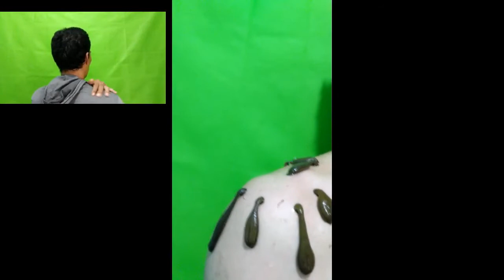sakit pergelangan bahu..